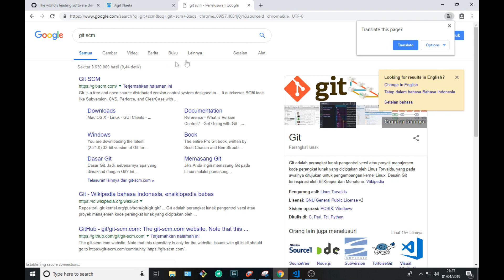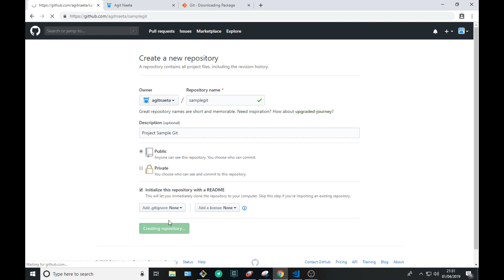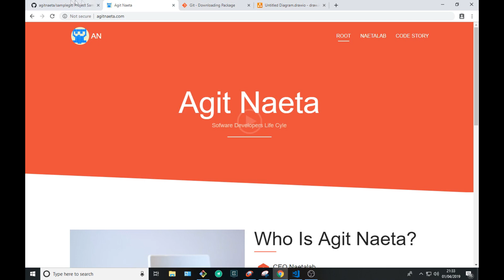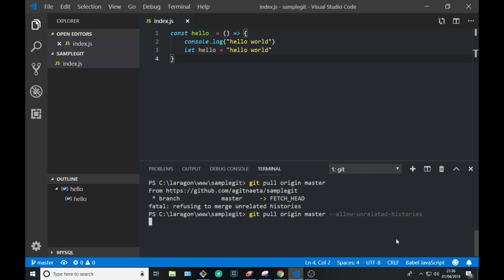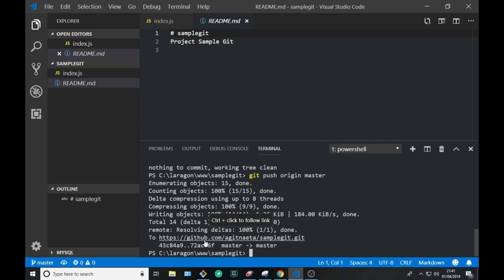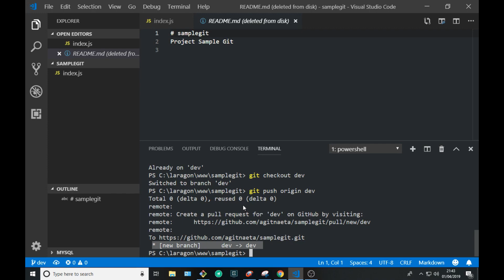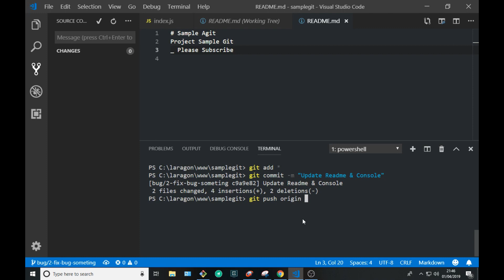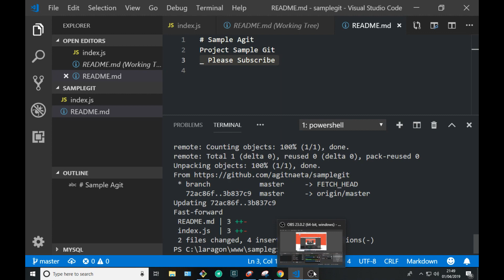Version Control - Part 2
Melanjutakn Episode 1